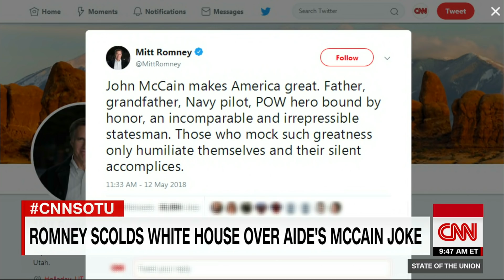Carpenter to Trump staffer: Spare me the fake outrage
Political commentator Amanda Carpenter took White House staffer Mercedes Schlapp to task for defending Kelly Sadler's joke mocking Sen. John McCain's  health after the Arizona republican opposed President Donald Trump's pick to lead the CIA.